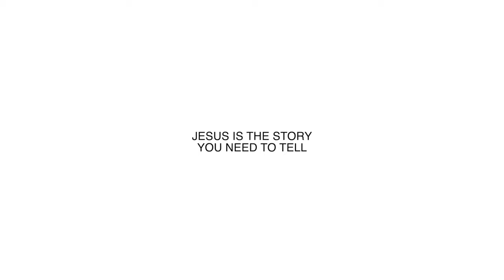BEAUTY PINK HAUL (Beauty Room Stuff, Accessories,Clothes, Lipstick etsc) CUTE AND DAINTY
Hello Mermaids!

Buzzfeed Quiz

FOR THE REST OF MY HAUL HERE ARE THE LINKS WHERE YOU CAN GET THE ITEMS!

Mermy